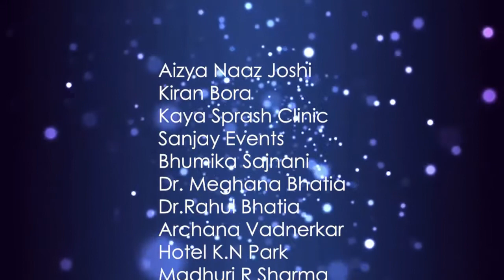MIHM Miss India queen of queens